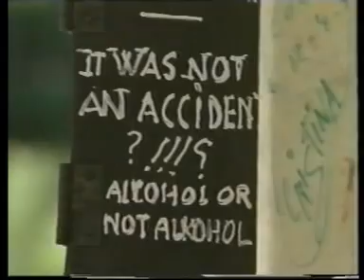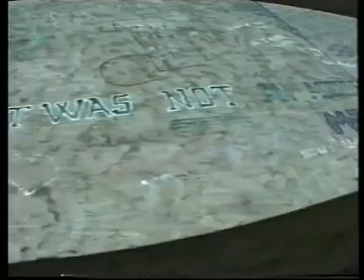Princess Diana Conspiracy - The Accident - Part 1 of 5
This was the first documentary broadcast in the UK or anywhere in the world that thoroughly examined the allegations that Diana had been murdered. It was first broadcast on 4 June 1998, less than a year after Diana's death.

Reporter Martyn Gregory uncovered so much evidence that discredited Mohammed Fayed's claims that he could not put all of it into this documentary. As a result, the following year he published his book "Diana: the Last Days" to rave reviews.

In the first part of the documentary, Gregory outlines the growth of the conspiracy theories in the first year after the crash and how they have been propagated by Mohammed Fayed. We are given an introduction to key evidence beginning with the chauffeur who brought up the Mercedes from the garage for the fatal journey. Conclusive evidence that Henri Paul was drunk is provided by the Ritz Hotel barman who served him two Ricards and was ordered to lie about this. Appearing in this section is the American journalist Thomas Sancton who wrote one of the first books objectively examining the crash and, unsurprisingly, found there was no conspiracy.

Former Harrods Head of Security, Bob Loftus, gives evidence of the lengths Mohammed Fayed went to court Princess Diana as part of his efforts to ingratiate himself with the British establishment and expand his sphere of influence.

When the opportunity presented itself of Diana joining Fayed's inner circle, his former brother-in-law, Adnan Khashoggi, explains that the purchase of a $20 million boat was merely to impress and seduce her.

More revelations in Part 2...